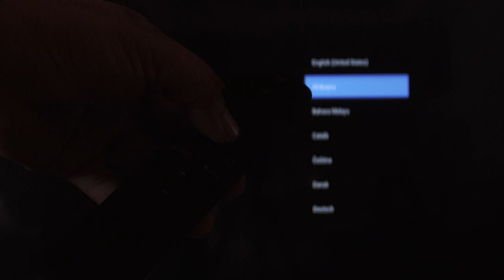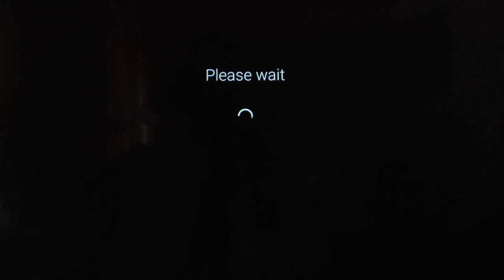google Android TV BOX Connection Setup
This tutorial is perfect for young adults looking to maximize their streaming experience with a simple and affordable Mi Box. Follow the steps and get your Mi Box ready for non-stop entertainment!

how to easily connect your Mi Box to your TV, pair the remote quickly, and ensure that your system is updated for the latest features.

You can enjoy smooth streaming on Netflix, YouTube, and HBO.